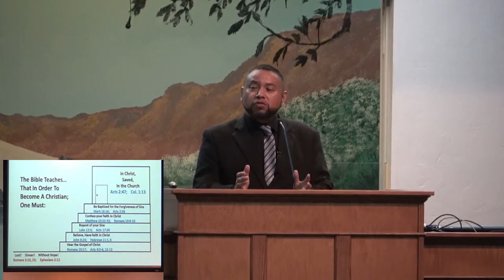The Constructive Power Of The Tongue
May 3, 2023 -- Wednesday Evening
Guillermo Alvarez
Country Club Road Church of Christ
145 N Country Club Road
Tucson, Arizona  85716